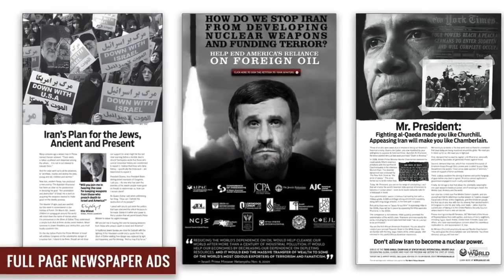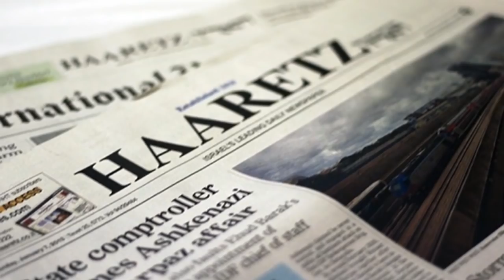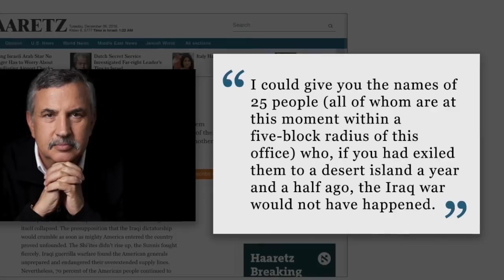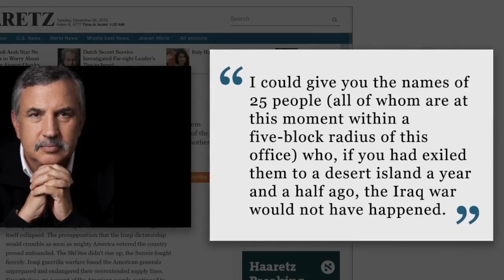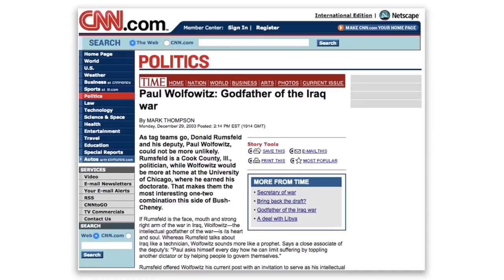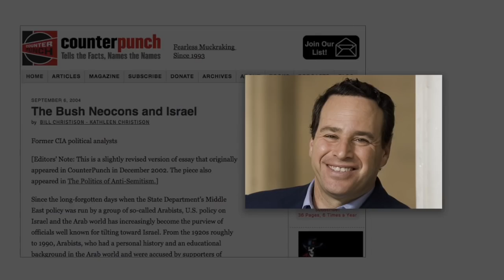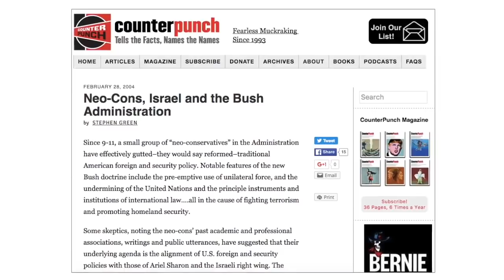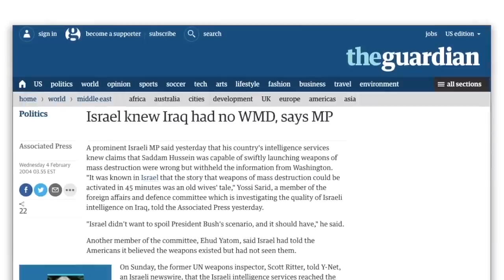How Pro Israel Neocons Pushed for War in Iraq (Alison Weir)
Israel partisans in the Bush administration played a central role in pushing the U.S. into the disastrous Iraq war. See the following resources and citations:

"Israel loyalists embedded in U.S. government pushed U.S. into Iraq War"

"Perles of Wisdom for the Feithful," by Akiva Eldar, Ha'aretz, October 1, 2002

"The Bush Neocons and Israel," by Kathleen and Bill Christison, Counterpunch, December 2002

"Neo-Cons, Israel and the Bush Administration," by Stephen Green, Counterpunch, February 2004

"The Transparent Cabal: The Neoconservative Agenda, War in the Middle East, and the National Interest of Israel​" by Dr. Stephen J Sniegoski

"The Road to Iraq: The Making of a Neoconservative War" by Muhammad Idrees Ahmad

"The Israel Lobby and U.S. Foreign Policy" by John J. Mearsheimer and Stephen M. Walt

"Oil insider Gary Vogler writes of the Iraq war: “The oil agenda I discovered and experienced was to supply Iraq oil to Israel.” The players were the neocons in the Bush Administration… Paul Wolfowitz, Douglas Feith, Lewis Libby, Marc Zell, and others...

Some additional books with information on this topic:

"Shadow Elite: How the World's New Power Brokers Undermine Democracy, Government, and the Free Market​" by Janine R. Wedel

"Queen of Chaos: The Misadventures of Hillary Clinton"​ by Diane Johnstone

Wedell discusses the "massive and concerted ​'information​' effort conducted by the Neocon core and their associates, with crucial participation from certain columnists and reporters, that was essential in taking the United States to war in Iraq​."​

"​. ​beginning in the mid-1970s, they employed methods ranging from the creation of alternative intelligence; to might-be-authorized, might-not-be authorized diplomacy; to setting up pressure groups; to suspending standard government process, always contesting government information, assessments, and expertise. These methods—perfected over the years—would be deployed in full force in the Neocon core’s effort to take the United States to war in 2003.​"

Johnstone states: "...the neocons gained notoriety as architects of the disastrous invasion of Iraq. The main thinker behind this war was Bush’s Under Secretary of Defense for Policy, Paul Wolfowitz​..."

"...two veterans of the defunct PNAC, William Kristol and Robert Kagan, returned in 2009 to found the Foreign Policy Institute (FPI). Robert Kagan is the current leading neocon theorist and the husband of Secretary of State Hillary Clinton’s spokeswoman, Victoria Nuland, instigator of the Ukrainian coup in early 2014.​​​"

For information on the early roots of the Israel lobby, please see Alison Weir's book, "Against Our Better Judgment: The Hidden History of How the U.S. Was Used to Create Israel"

UPDATE: On December 11, Code Pink said they would post Alison's testimony on their website. Although we are disappointed that this information was not included in the live-feed testimonies given on Dec. 1-2 in Washington DC, covered by some news media, we're pleased that it will be on their site.